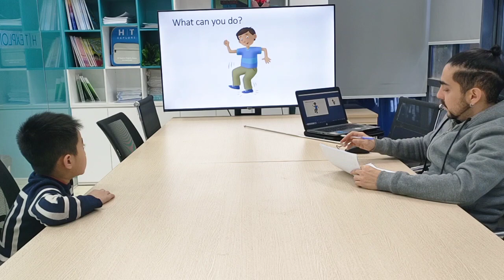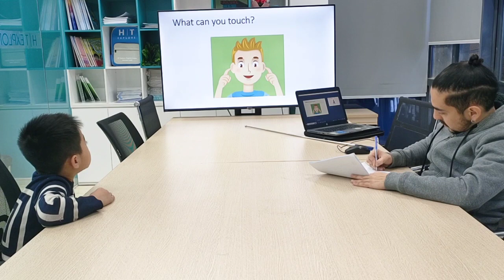Việt Đăng - G1A1